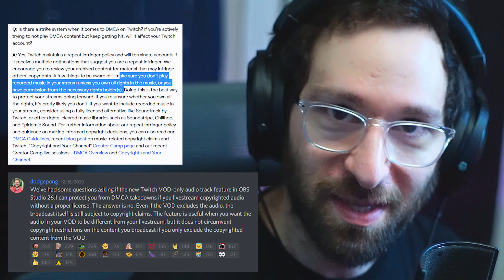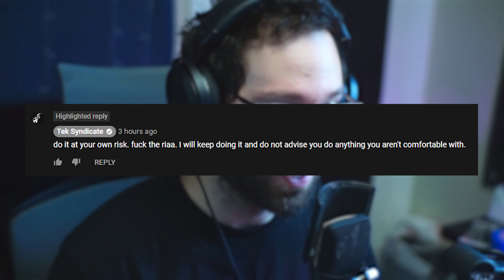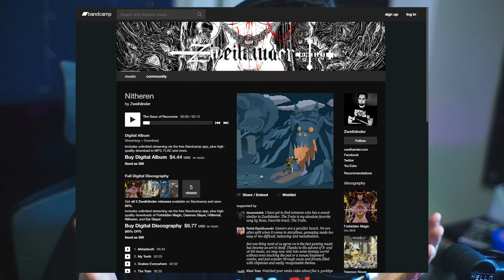Tek Syndicate is WRONG: Twitch, DMCA, And You